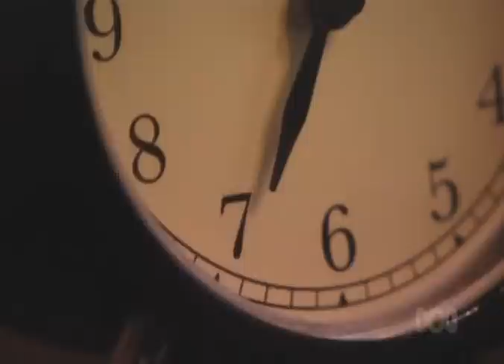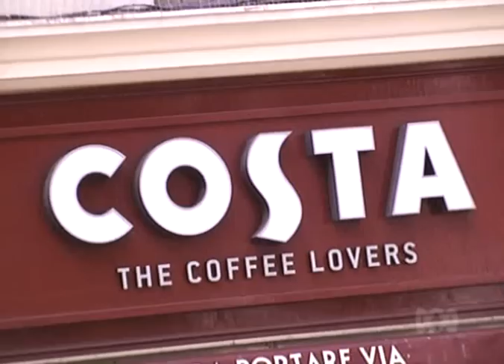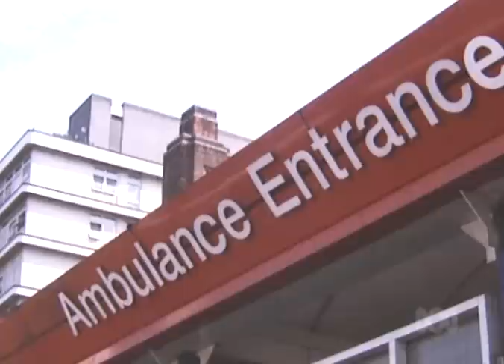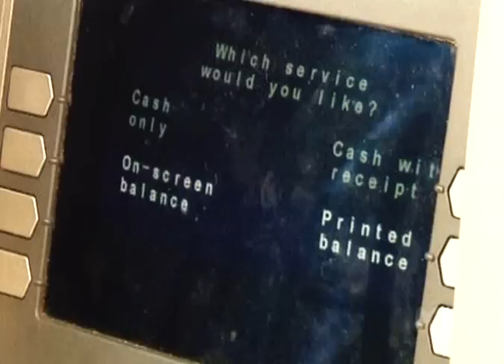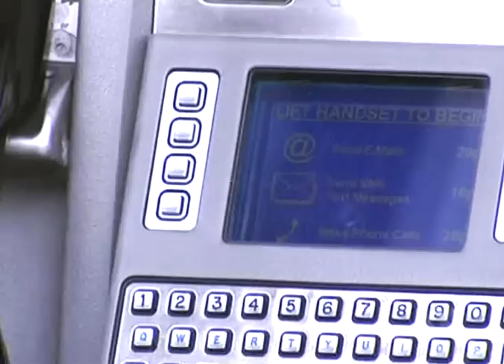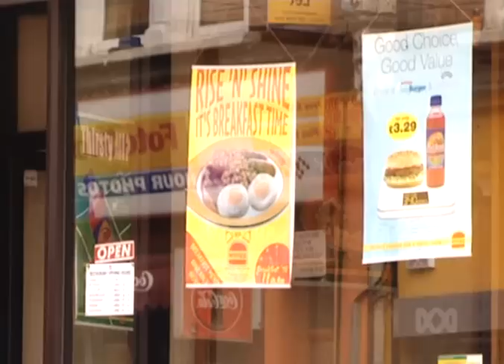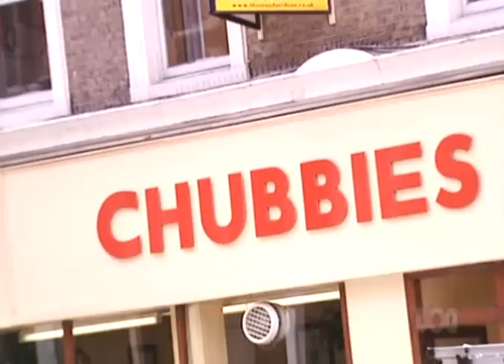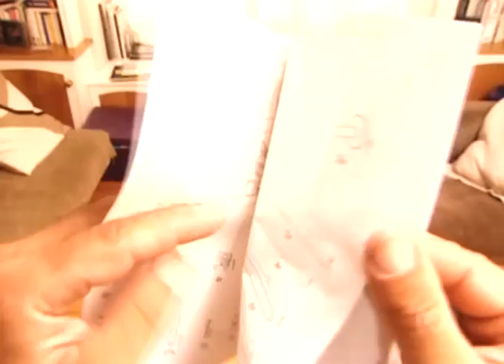Grumpy Old Men Series 1 - Part 3 of 4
I saw there were none really good clips of this series on youtube and that made me very grumpy, so I figured I'd do something about it. The clips and the rights to them does not belong to me, but it is a very good show to watch for everyone that who feel they have the right to be grumpy.

Yup...still grumpy.